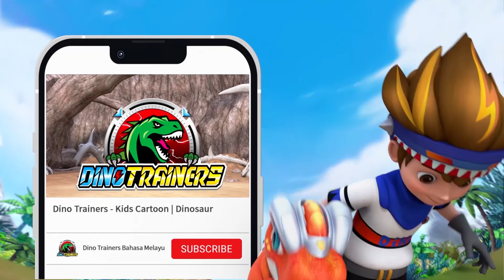HIGHLIGHT Pertarungan Pelatih DINO vs Maharaja Tyra! | Dinotrainers | episode highlights